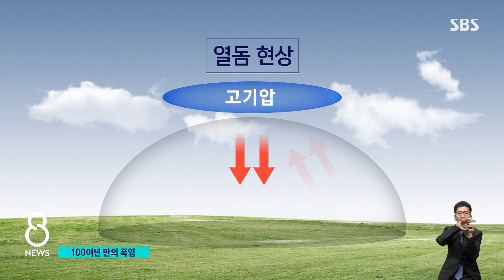'섭씨 49.5도' 펄펄 끓는 북미…100년 만의 폭염 / SBS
본격적인 여름이 시작되기도 전에 캐나다 서부, 미국 북서부 지역에서 섭씨 50도에 육박하는 폭염이 이어지고 있습니다. 인명 피해가 속출한 가운데, 앞으로도 한동안 뜨거운 날이 이어질 것으로 보입니다.
정준형 기자입니다.